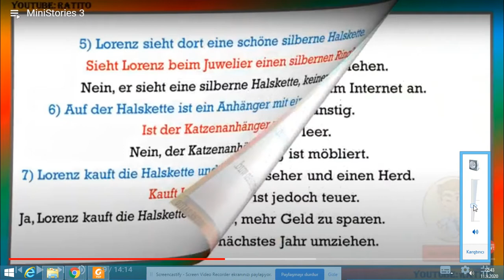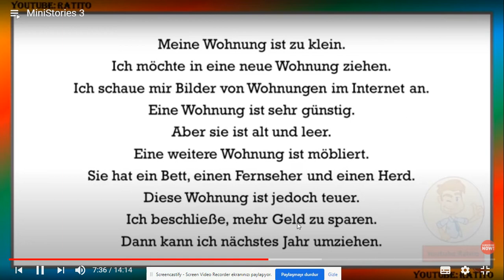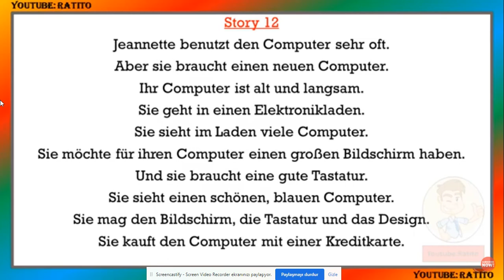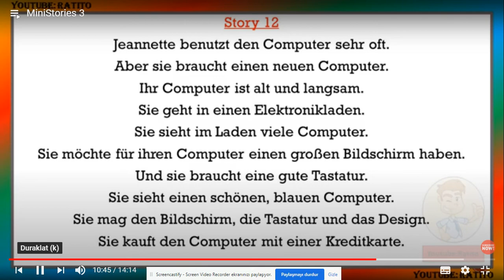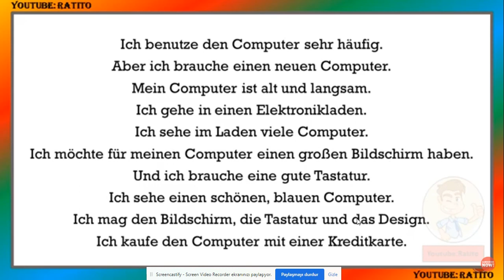Almanca kısa hikayeler 7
Diğer kısa hikayelerin yer aldığı liste